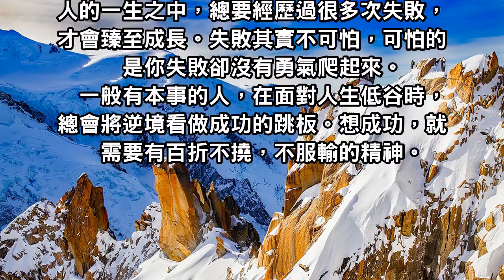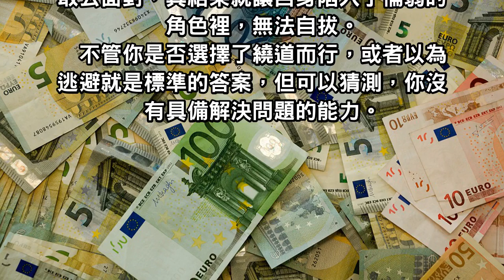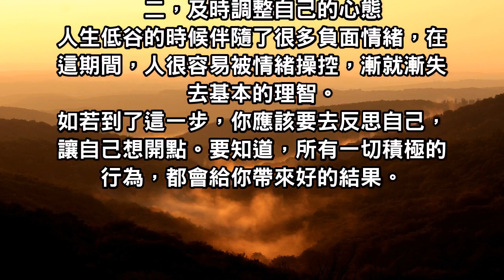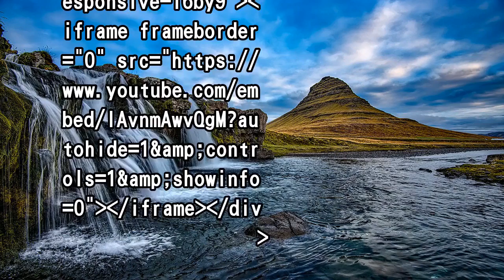有本事的人，在人生低谷時，往往會做這三件事！